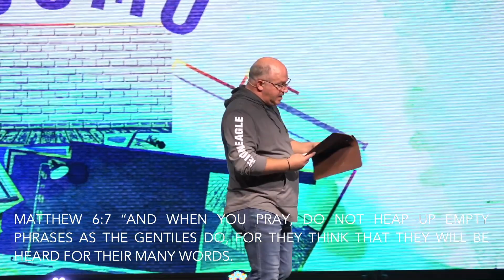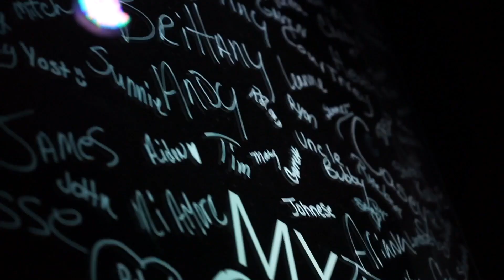"Prayer" ROOMS // Real Life Church